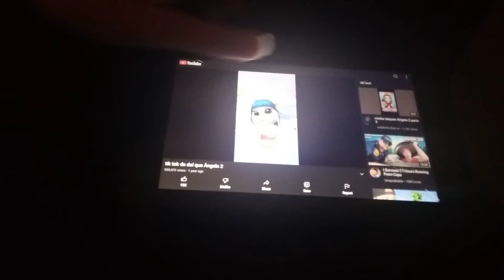papa yay mama yay y am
my tom 2 my tom friends my angela myangela 2